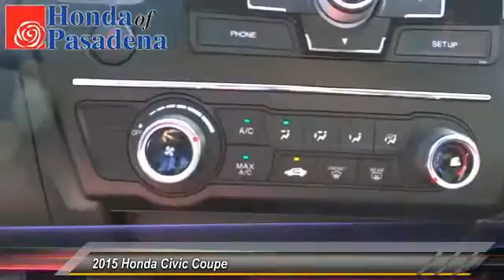2015 Honda Civic Coupe Pasadena Cerritos Los Angeles Alhambra Pasadena, SoCal, Orange County 151622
2015 Honda Civic Coupe 2DR CVT LX

HONDA OF PASADENA IS A NEW AND USED HONDA DEALERSHIP PROUDLY SERVICING LOS ANGELES, PASADENA, GLENDALE, ALHAMBRA, CERRITOS, & ALL NEARBY CITIES. THIS GRAY 2015 Honda CIVIC COUPE IS EQUIPPED WITH A Engine: 1.8L I-4 SOHC 16-Valve i-VTEC, AUTOMATIC TRANSMISSION, AND RECEIVES AN ESTIMATED 30 City/39 Hwy MPG. CONTACT HONDA OF PASADENA TO SCHEDULE A TEST DRIVE AND TAKE THIS 2015 Honda CIVIC COUPE HOME TODAY, OR VISIT OUR SHOWROOM CONVENIENTLY LOCATED AT 1965 E. FOOTHILL BLVD, PASADENA, CA 91107. STOCK #: 151622 | 2015 Honda Civic Coupe 2dr CVT LX AT HONDA OF PASADENA, OUR GOAL IS TO SELL THE BEST VEHICLES AT THE LOWEST PRICES AND TREAT OUR CUSTOMERS WITH RESPECT. AS A CALIFORNIA HONDA DEALER, WE BELIEVE WHEN YOU CHOOSE HONDA OF PASADENA YOU ARE MAKING THE RIGHT CHOICE.